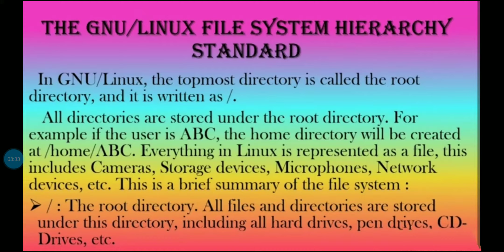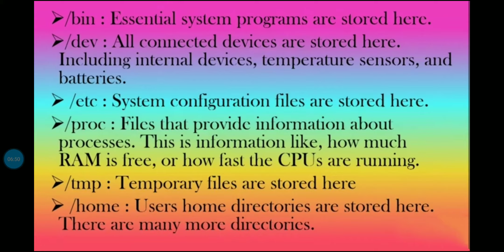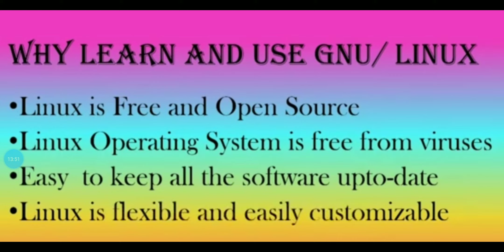Class XI Information Technology Chap. Basic Information Lecture#6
By Smt. V P Patil